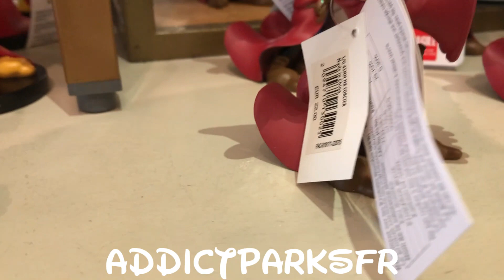Emporium - Figurines Septembre 2022 - Disneyland Paris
Boutique : Emporium
Parc :  Disneyland Pairs
Notre tik tok : AddictParksFR